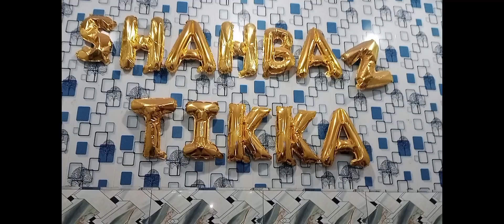part 3 mini vlog funny contact